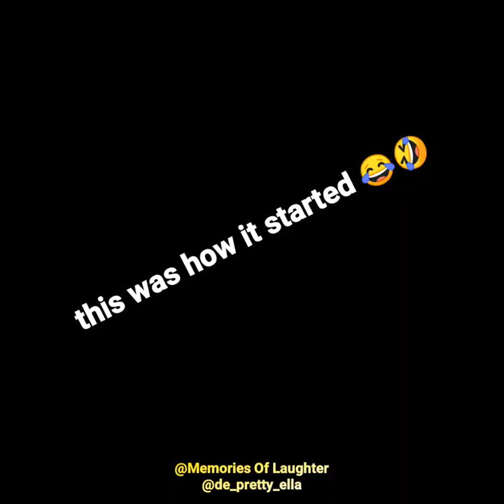They have sack me😭😭😭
This is a video you need to watch, very funny VIDEO